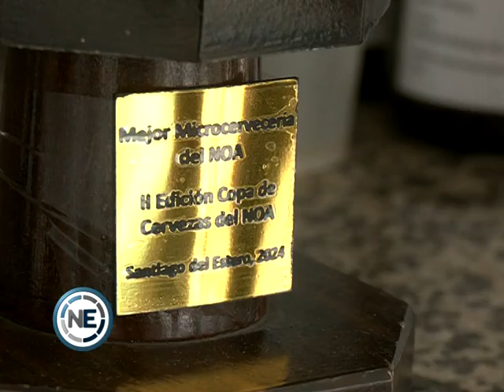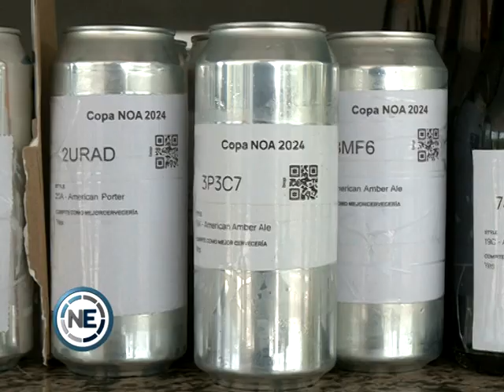COPA NOA DE CERVEZAS